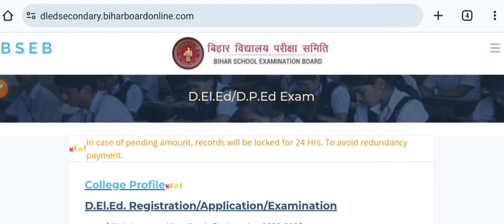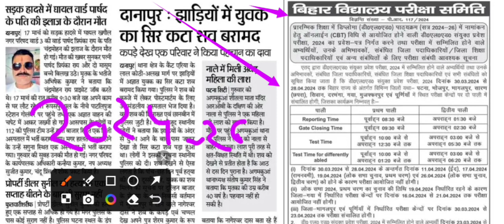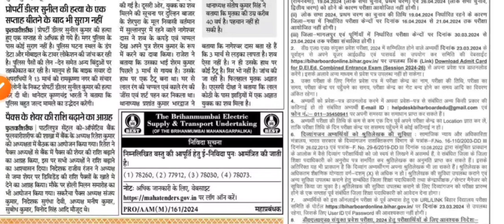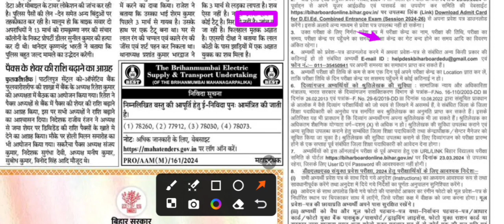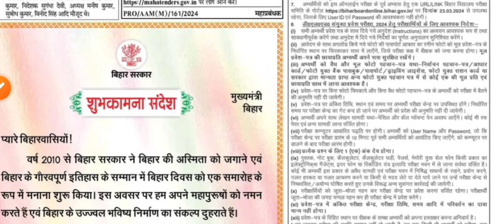bihar deled final admit card 2024 jari|kaise download kare bihar deled final admit card 2024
bihar deled final admit card 2024 jari
bihar deled final admit card 2024 kaise download kare
how to download Bihar deled admit card 2024
bihar deled original admit card 2024 jari
bihar deled original admit card 2024 kaise download kare
how to download original admit card deled 2024
link Activate tomorrow bihar deled admit card 2024
kaise kare download Bihar deled final admit card 2024
aise kare download Bihar deled admit card 2024